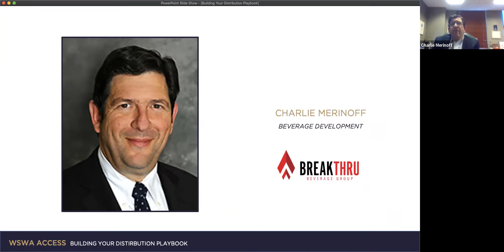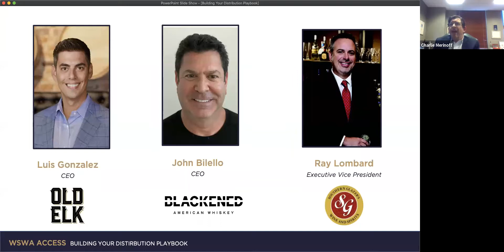Building Your Distribution Playbook: From Pitch to Deal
This webinar was hosted by Charlie Merinoff, Co-Chairman of Breakthru Beverage Group, industry veteran, and WSWA Brand Battle judge. He was joined by a panel of product expansion and business development experts to discuss what strategies and considerations craft, startup, or small production wine and spirits brands should examine when pitching distributors. Topics included:

* What makes a product special and stand out from the rest?
* How to develop and implement marketing strategies for growth.
* How to develop and work strategic partnerships?